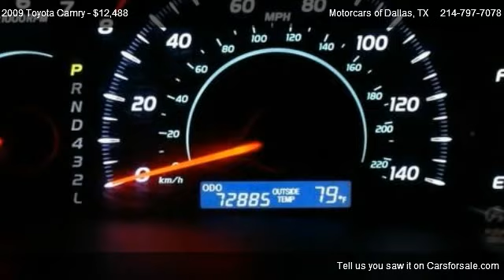Toyota Camry LE 1 OWNER @ Motorcars of Dallas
YOU ARE VIEWING A 2009 TOYOTA CAMRY LE SEDAN THAT IS RED WITH GRAY CLOTH INTERIOR.  IT HAS AN AUTOMATIC  TRANSMISSION. YOU WILL NOT FIND A NICER CAMRY ON THE INTERNET. SOME OPTIONS POWER LOCKS, POWER WINDOWS,  FACTORY SOUND SYSTEM WITH MP3 PLAYER, TILT STEERING WHEEL, CRUISE CONTROL, 16 INCH FACTORY ALLOYS, AND KEYLESS ENTRY. ALL OPTIONS ARE IN WORKING ORDER. TAKE A LOOK AT THE PICTURES TO HELP WITH THE BUYING PROCESS. WE HAVE 2 KEYS WITH ONLY 1 WITH KEYLESS ENTRY AND 1 SET OF FLOOR MATS FOR THIS SUV. WE TAKE TRADES AND OFFER FINANCING.

Variable intermittent windshield wipers,Color-keyed pwr mirrors,High solar energy-absorbing glass,Daytime running lamps,Halogen headlamps w/auto on/off,Compact spare tire,P215/60R16 all-season tires,16 steel wheels w/full covers,Trunk luggage box,Front & rear map pockets,Metallic interior trim w/chrome door handle accents,Overhead console w/front map lights & sunglass holder,Illuminated entry,(2) 12V auxiliary pwr outlets,In-glass antenna,Lockable illuminated glove box,HD electric rear window defogger w/timer,Defroster-linked air conditioning w/dust & pollen filter,Anti-theft system w/engine immobilizer,Direct tire pressure monitor system,Remote keyless entry ,Remote trunk & fuel door releases,Cruise control,Optitron gauges ,Pwr windows w/driver-side auto-down retained pwr,Pwr auto door locks w/anti-lockout feature,Digital clock,Tilt/telescoping steering wheel w/audio controls,Fold-down rear center armrest w/dual cup holders,Adjustable front & rear headrests,Bi-level center console w/storage,Fabric seat trim,60/40 split-folding locking rear seat,Multi-adjustable pwr driver seat,Front bucket seats ,Pwr front ventilated/rear solid disc brakes ,Variable assist pwr rack & pinion steering,Front/rear stabilizer bars,Independent dual-link rear suspension ,Independent MacPherson strut front suspension ,Front wheel drive,Battery saver feature,5-speed ECT-i automatic transmission w/OD,2.4L DOHC VVT-i 16-valve 4-cyl engine ,LATCH child restraint system,Internal trunk release handle,Driver knee airbag,3-point seat belts ,Front & rear side curtain airbags,Driver & front passenger seat-mounted side airbags,Driver & front passenger advanced airbags ,4-wheel anti-lock brake system w/electronic brake-force distribution,Child-protector rear door locks,AM/FM stereo w/CD player